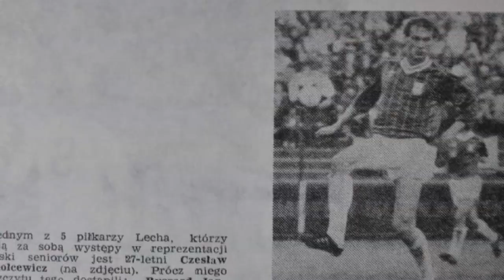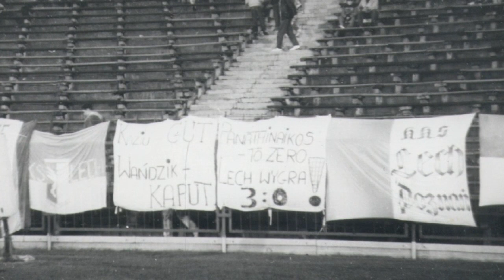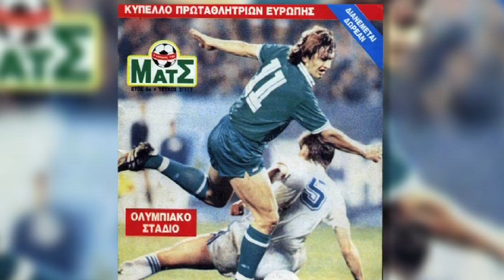Wielkie mecze Lecha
Czesław Jakołcewicz wspomina swoje najpiękniejsze chwile w Kolejorzu.